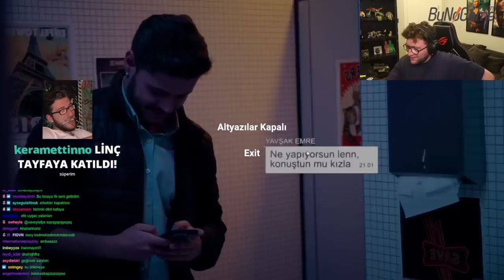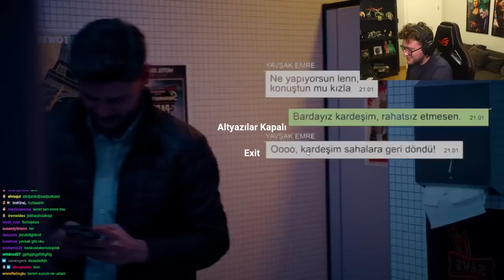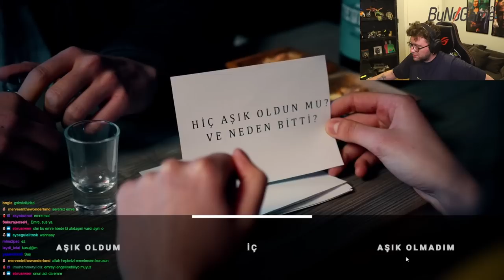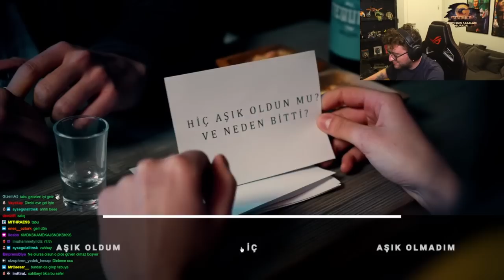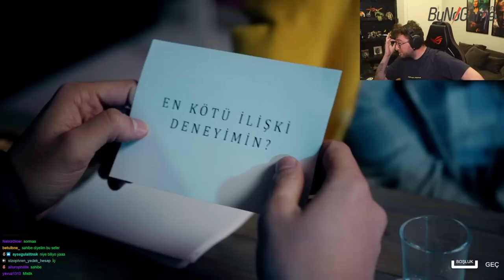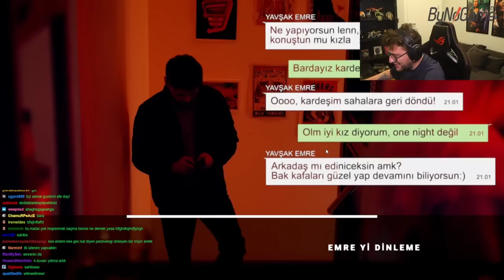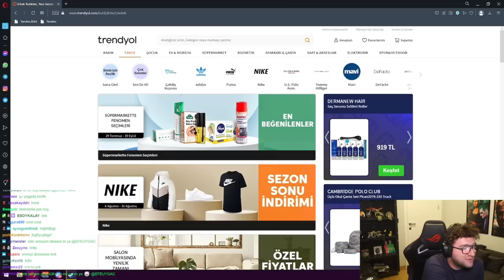EFE UYGAÇ | BİR KIZ NASIL TAVLANIR ? | FIRST DATE: LATE TO DATE OYNUYORUZ!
Bu videoda first date late to date oyununda kızları tavlamaya çalışıyoruz.